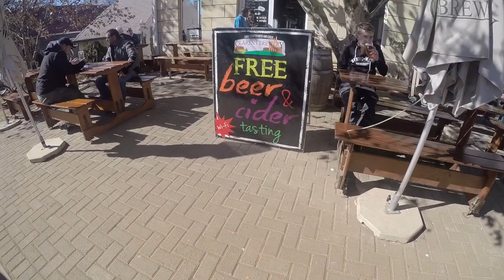Staffie stories ep 5 Mountains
This video is about Staffie stories ep 5 Mountains